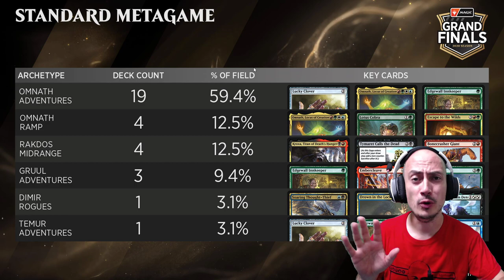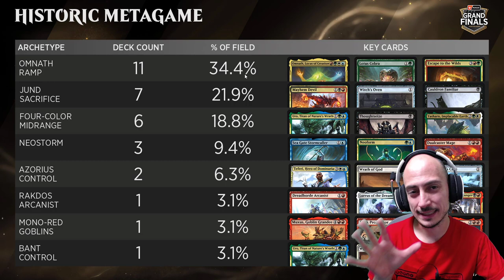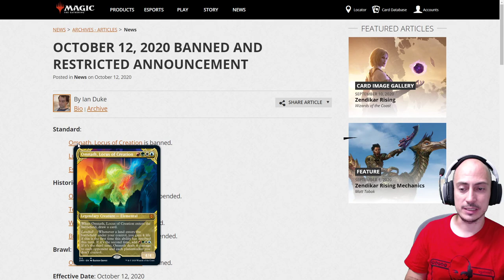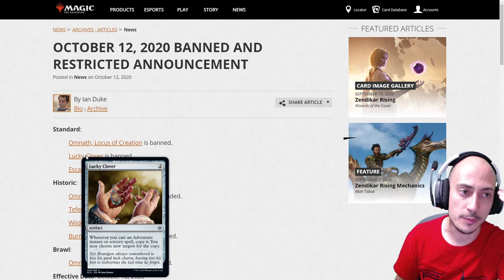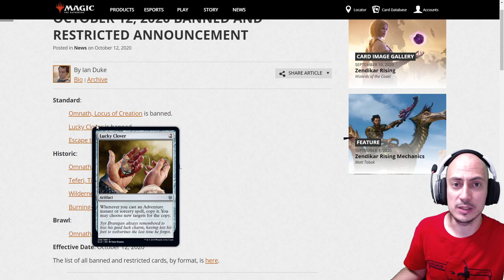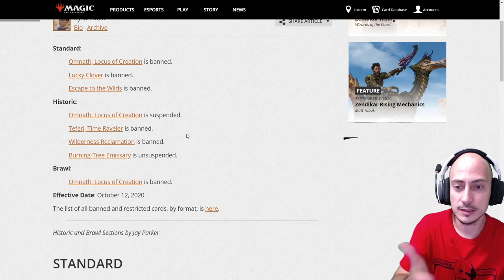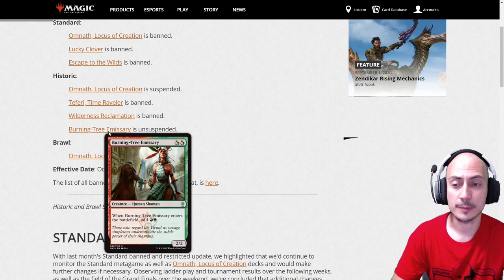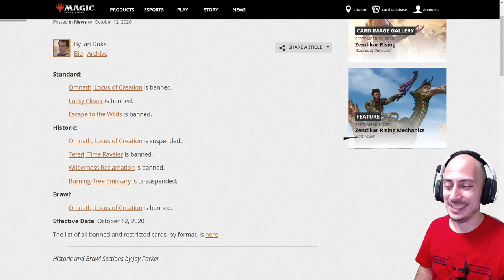DESTROZAN Estándar (Otra vez...) Prohibiciones MUY importantes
* Venta de cartas sueltas de Magic Mazos del evento